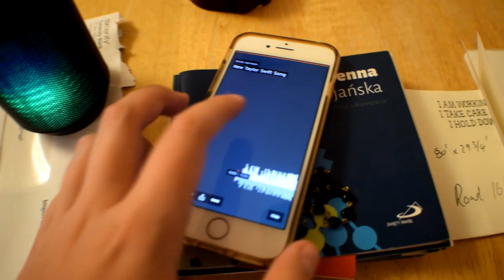MEETING AND VLOGGING WITH JAKE PAUL